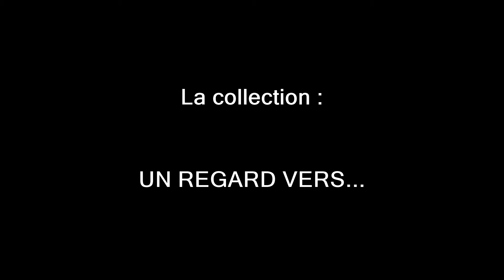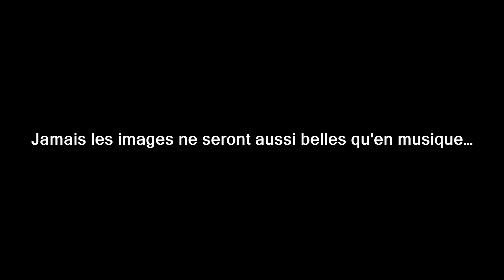UN REGARD VERS... LA PROVENCE !